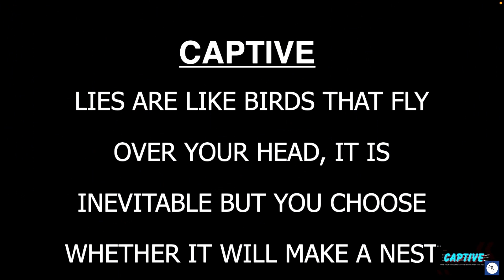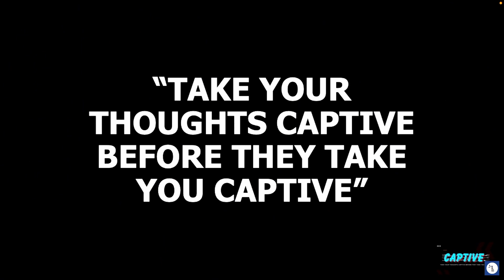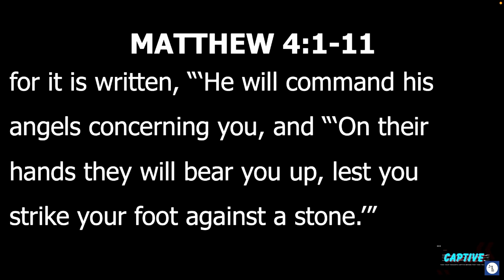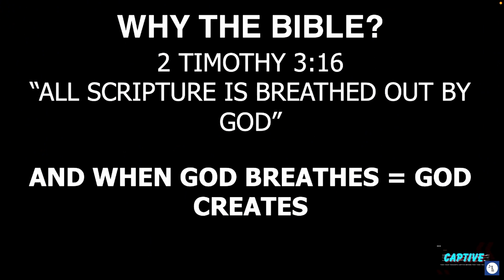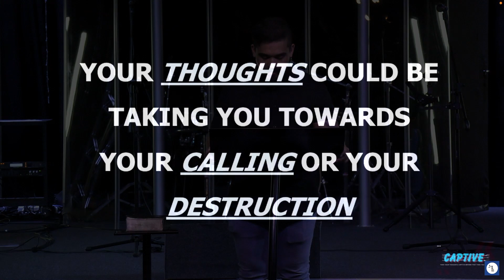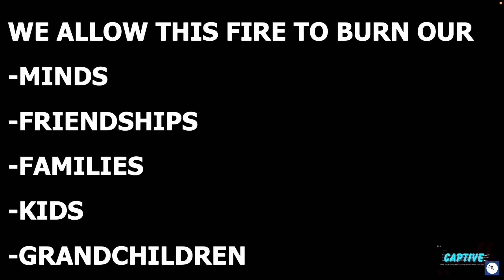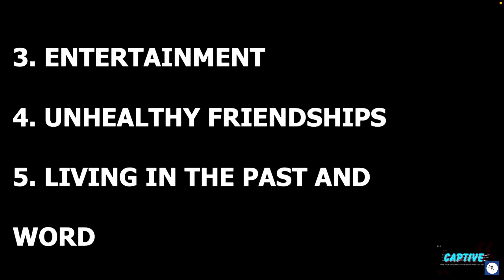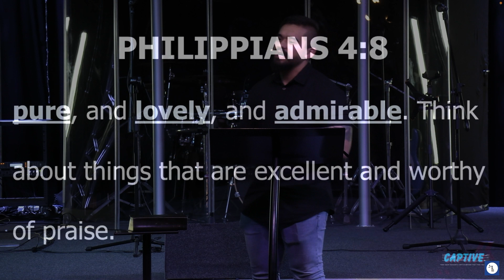"Captive" || Tomas van Gent